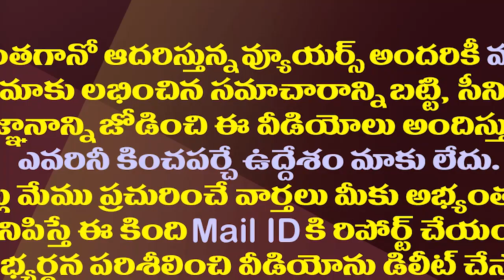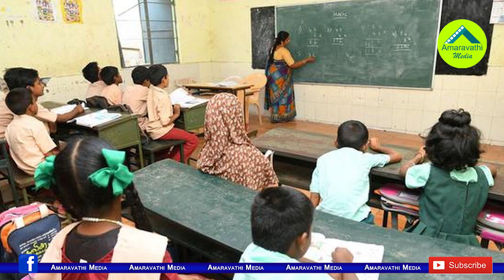ప్రైవేటు స్కూళ్ళలో తనిఖీలు ఆపేయండి..స్టే ఇచ్చిన ఏపీ హైకోర్టు| AP High Court on Private Schools